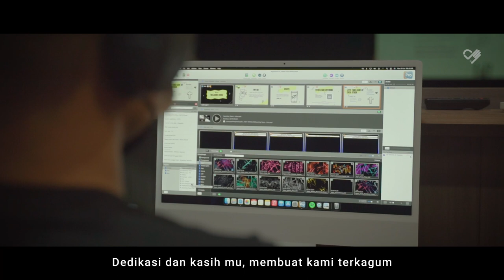DEAR VOLUNTEER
Dear Volunteer, Thank you!